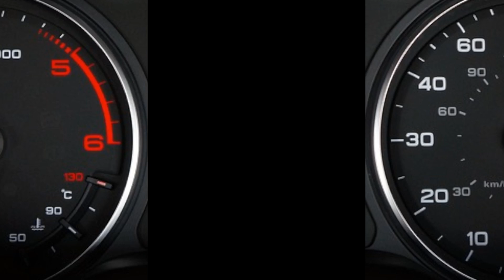Maserati levante: esplora il lusso Italiano con prestazioni e eleganza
Maserati Levante

Immergiti nel mondo dell'eleganza e delle prestazioni con il Maserati Levante. In questo video, ti forniamo un'analisi dettagliata sul prezzo, la scheda tecnica e le dimensioni di questo capolavoro dell'ingegneria italiana. Scopri come il Levante unisce il lusso artigianale con le prestazioni sportive, offrendoti un'esperienza di guida senza paragoni. Dai un'occhiata più da vicino a ciò che rende il Maserati Levante un'icona del lusso automobilistico.